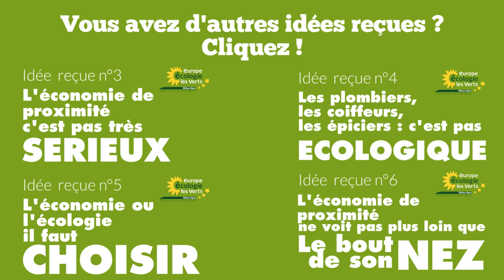Les écologistes n'aiment pas l'industrie